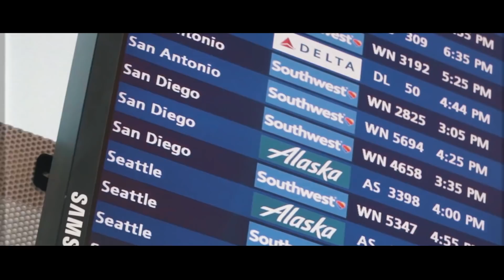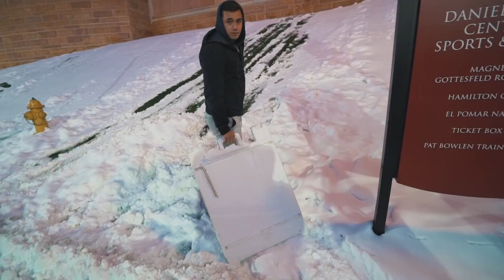The Craziest Cliff Jump in Scotland!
Some insane cliff jumping in Scotland followed by my first week in Colorado!

Snapchat ▸ kyleslyf

RBLB-3IAEI2H6WCEVRUTN-RBLE
RBLB-7H9HU2MADODMIQ4L-RBLE